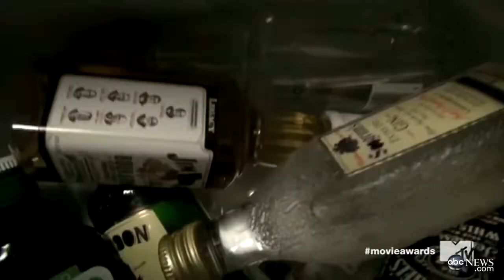MTV Movie Awards Recap Rebel Wilson Shines, Aubrey Plaza Storms Stage To Take Will Ferrell's Award